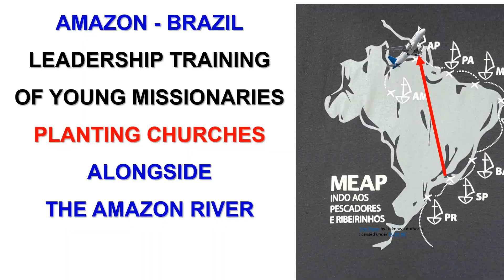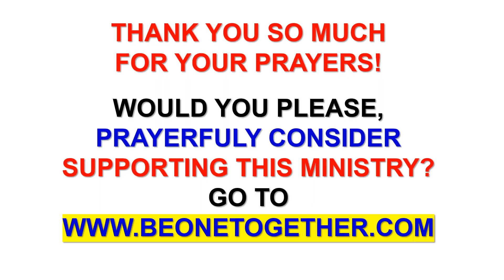Moises Moura Brazil mission trip 2023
Moises Moura mission trip to Brazil. Leadership training in Brazil - January 2023